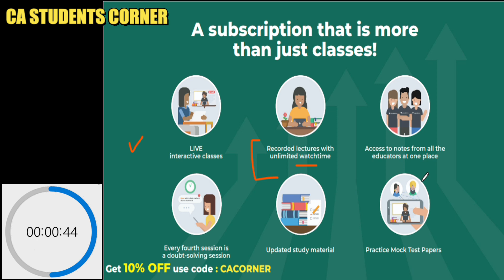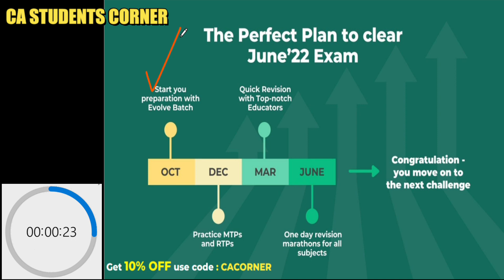IS IT COMPULSORY TO COMPLETE STUDY MATERIAL WITH COACHING BOOKS AND REFERENCE BOOKS || CA/CMA EXAMS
Hey Friends,

I’m Manish Kumar,

In this video I'm discussing is it compulsory to do study material with coaching books and Reference books Specially for CA Exams and CMA Exams.
Follow us on Top Social Media Websites:
Note: If you can't join Telegram group through above links then type CASTUDENTCORNER in telegram search box, you will get channel.